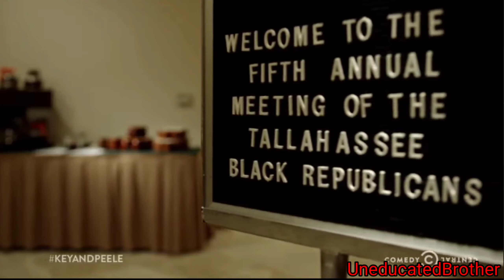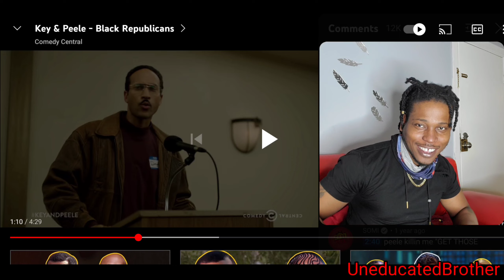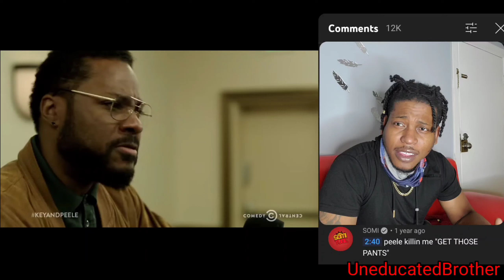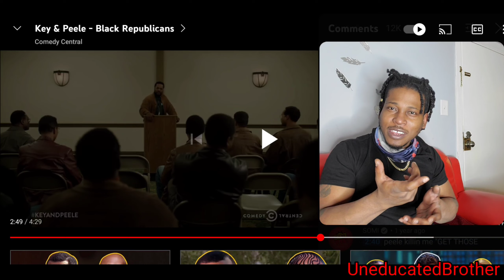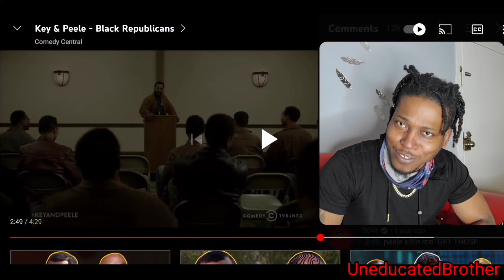Key & Peele - Black Republicans